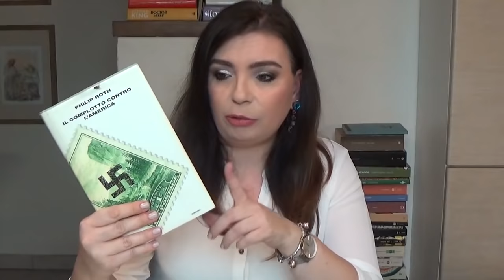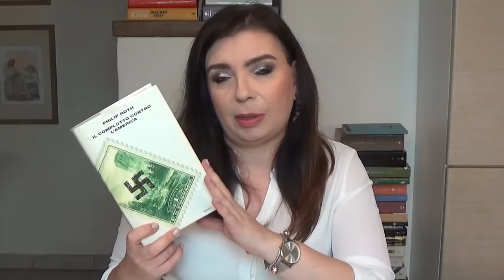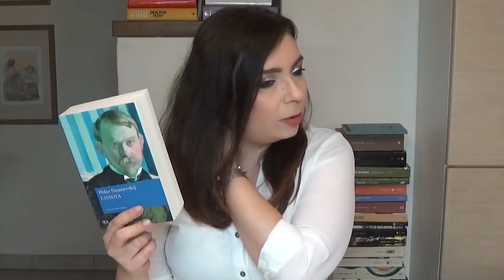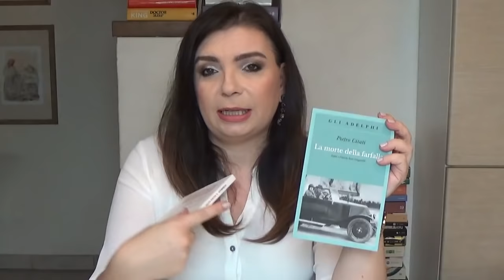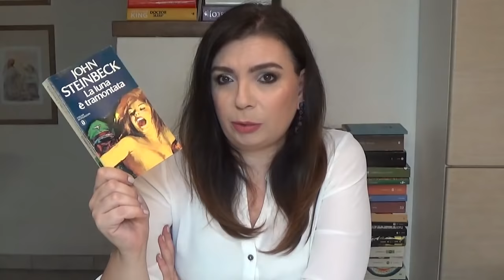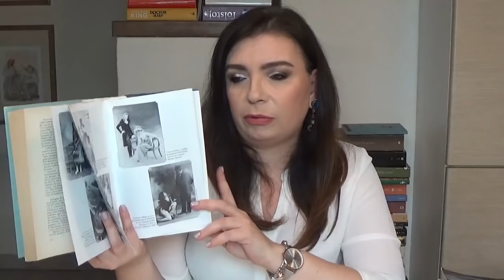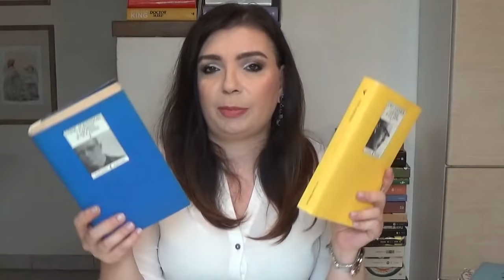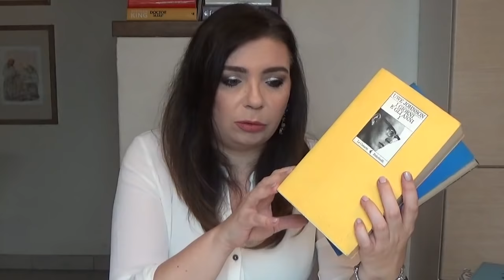Libri da RILEGGERE? Le mie scelte e tanti consigli di lettura per voi!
Ciao a tutti! Oggi vi parlo di come la penso sulla rilettura dei libri, vi mostro quali ho scelto di rileggere e perchè e vi do qualche consiglio "inedito". Spero tanto che la cosa vi faccia piacere e attendo con ansia le vostre opinioni e i vosrti suggerimenti!

Libri citati:
-Philip Roth, Il complotto contro l'America, Einaudi
-Vasilij Grossman, Vita e destino, Adelphi
-Sandor Marai, Confessioni di un borghese, Adelphi
-Andrew Sean Greer, La storia di un matrimonio, Adelphi
-Fedor Dostoevskij, L'idiota, Bur
-F.Scott Fitzgerald, Il grande Gatsby, Einaudi
-Fred Uhlman, Trilogia del ritorno, Tea
-John Steinbach, La luna è tramontata, Mondadori
-Charles Dickens, Martin Chuzzlewit, adelphi
-Lev Tolstoij, Guerra e pace, Bur
-Judith Thurman, Un vita di colette, Feltrinelli Le comete
-Uwe Johnson, I giorni e gli anni Vol.1 e 2, Feltrinelli Le comete

Cosa indosso:
camicia Jaqueline De Yong
orecchini Reminiscense
orologio Cluse
bracciale Dodo Pomellato

Make up:
occhi: The Balm Foiled Again palette
viso: Kevin Aucoin Making faces beauty book palette
labbra: Neve Cosmetics Pastello labbra Alternative + Mulac lipstick Mai più tua
smalto: OPI Don't Bossa Nova Me Around